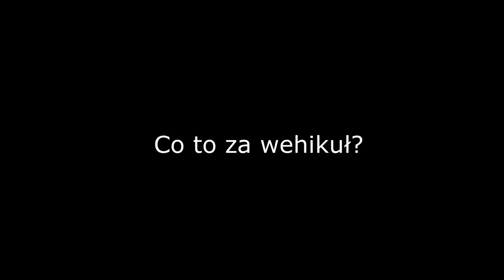Ciekawostki uliczne, Bydgoszcz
Tu akurat przykłady bez łamania prawa.

Nie wyrażam zgody na używanie na innych kanałach YT.